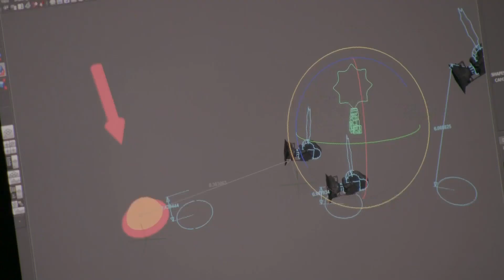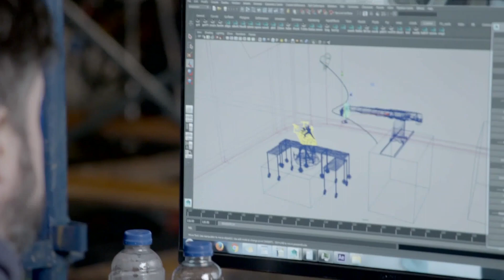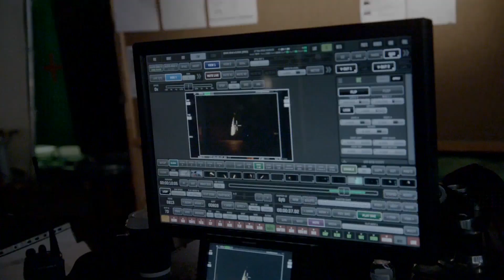Game Of Thrones Season 6: Visual Effects Interview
Gizmodo's exclusive interview on the behind the scenes action of the sixth season of Game Of Thrones, and the difference between fantasy and reality achieved through visual effects. Published with the permission of HBO.

Game Of Thrones: The Complete Sixth Season is now available to own via digital download.